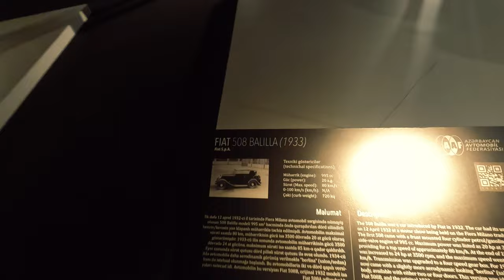Explore Baku in 3 Days: A Budget-Friendly Azerbaijan Adventure!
Embark on a thrilling 3-day journey through the vibrant city of Baku, Azerbaijan, without breaking the bank! In this video, I've crafted the perfect budget-friendly itinerary to ensure you experience the best of Baku's rich history, stunning architecture, and unique culture. From strolling along the Baku Boulevard to exploring the Old City and marveling at the Flame Towers, get ready to discover the hidden gems of this Eurasian treasure. Whether you're a solo traveler, a history buff, or just looking for an affordable getaway, this guide has got you covered. Let's dive into the adventure and make the most out of your 3 days in Baku!